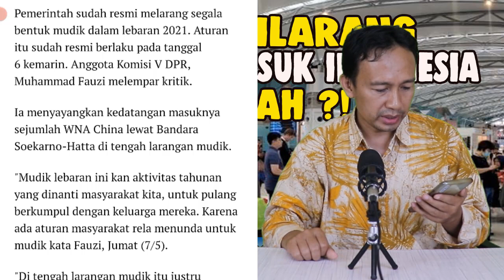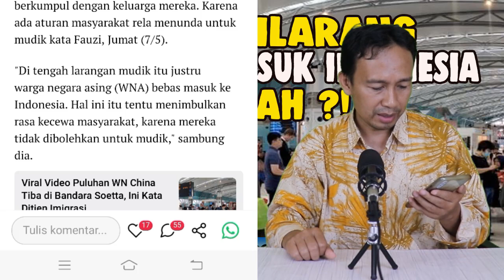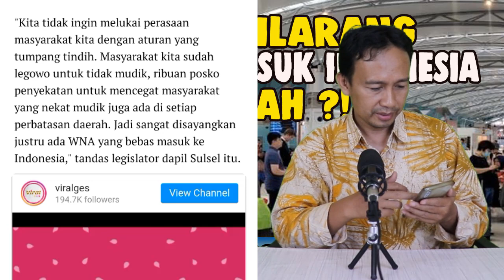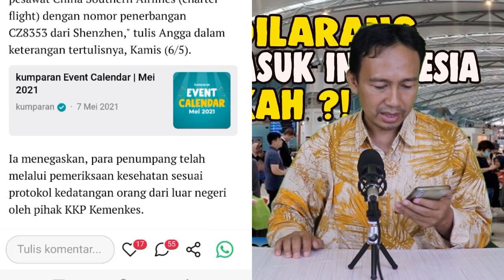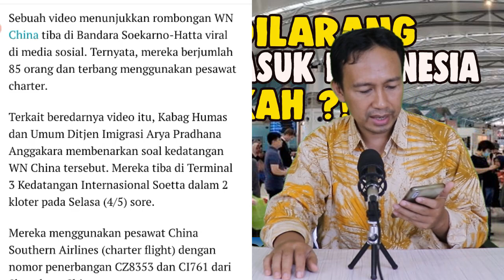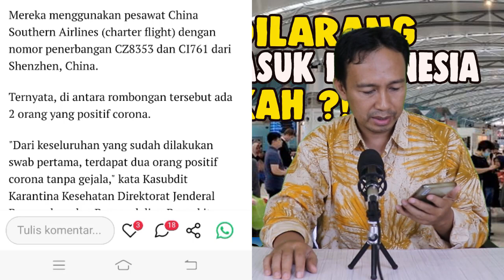KOK BISA!! MUDIK LEBARAN DILARANG, WNA CHINA TIBA DIBANDARA SOETTA, DITJEN IMIGRASI BILANG BEGINI..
KOK BISA!! MUDIK DILARANG, WNA CHINA TIBA DIBANDARA SOETTA, DITJEN IMIGRASI BILANG BEGINI..